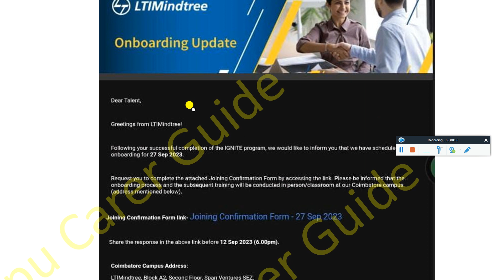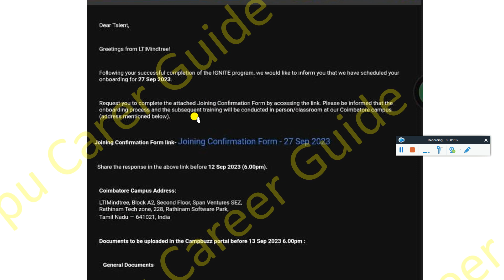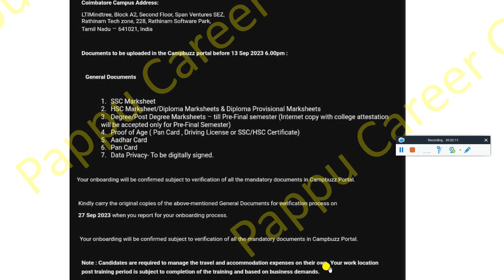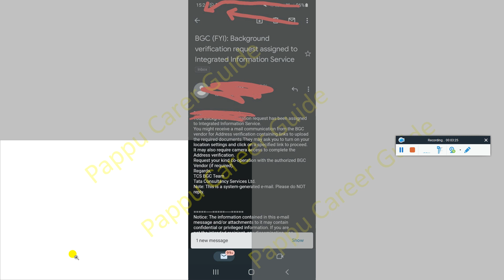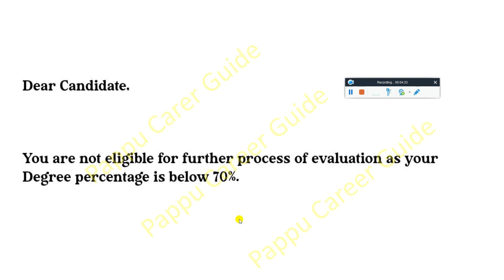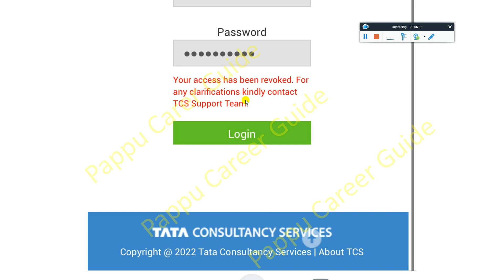TCS NextStep Portal Account Blocked Offer Revoked TCS BGC (FYI) Assigned to Information Service Mail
👉 For More Such updates Must follow here @PappuCareerGuide @PappuCrazyVlogs

🔺 TCS Biggest New Change Good News🥳 Latest Onboarding Update Sent BGC Mail Joining Letter Date HR Call

🔺 Part : 1 TCS Biggest New Change Good News 😊 Latest Onboarding Joining Update Joining Letter TCS HR Phone Call

🔺 TCS Sept’23 Phase Biggest Change in Onboarding & Joining Process No Mail Direct HR Phone Call Update

🔺 TCS Latest Joining Update 2023 | TCS Joining Letter Out | TCS Onboarding Training Mail | TCS Joining Date

🔴 First Time in YouTube History Must Check Your TCS Onboarding & Joining Date Via Live Checker Portal

🔺 TCS New Joining Date 7th Sept'23 For All Remaining Ninja Digital Smart BPS Innovator 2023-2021 Batch

✨ Hashtags ✨